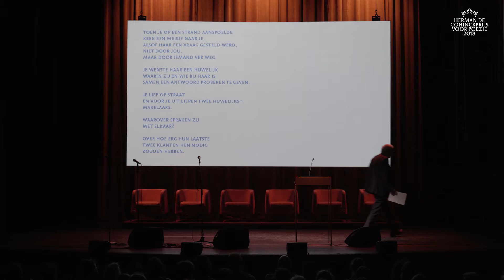Herman de Coninckprijs - Jeroen Dera, Ester Naomi Perquin